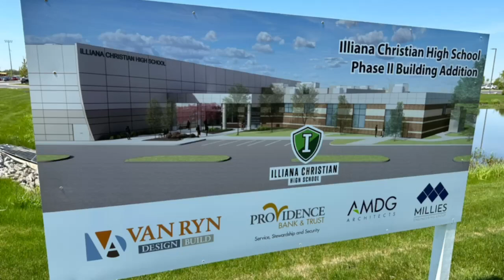Phase 2 Funding Update